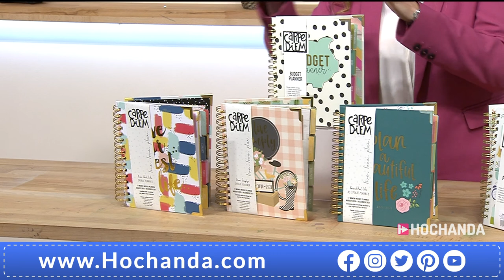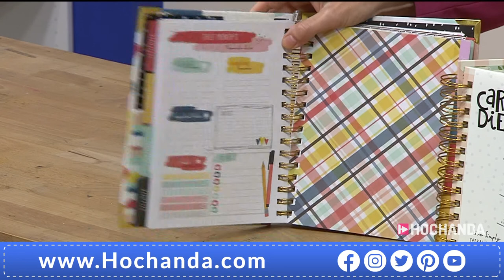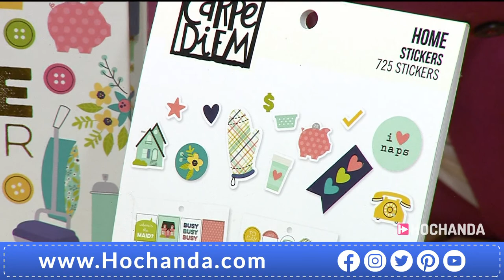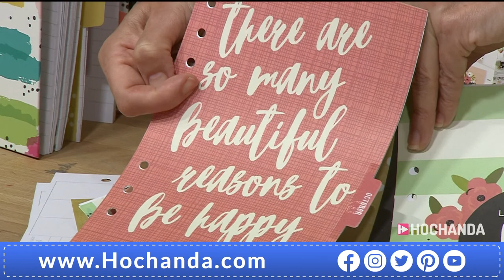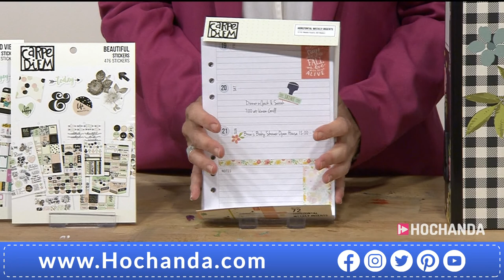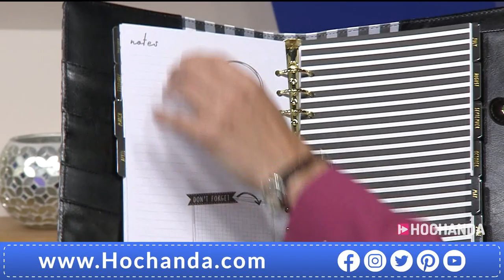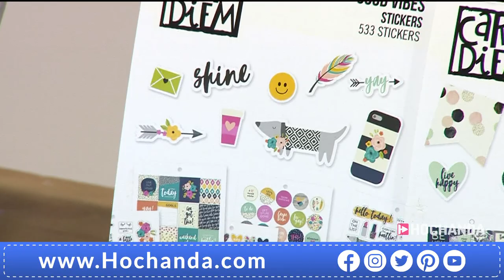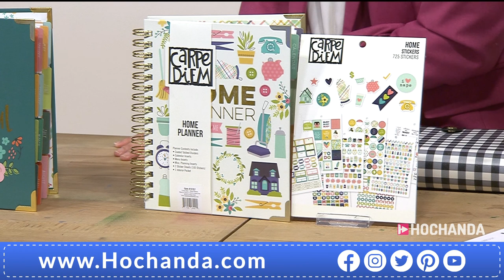Planners and Gorgeous Organisers with Carpe Diem on Hochanda!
Make sure you plan ahead with Carpe Diem, seize the day and get, set, go with Penny Green!